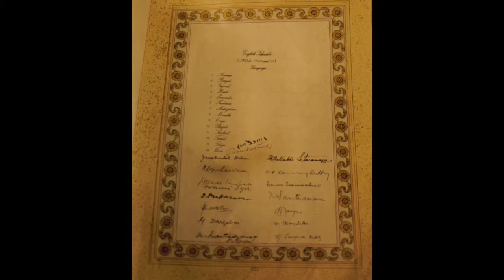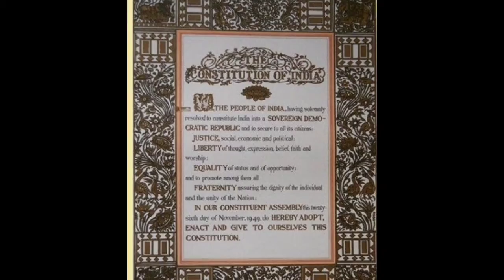amazing facts about Indian constitution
Sunday special